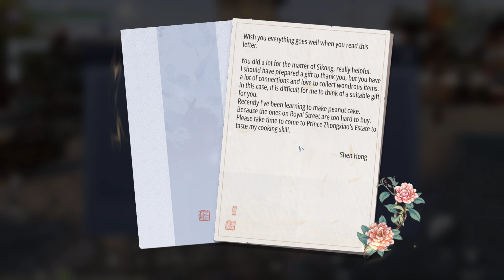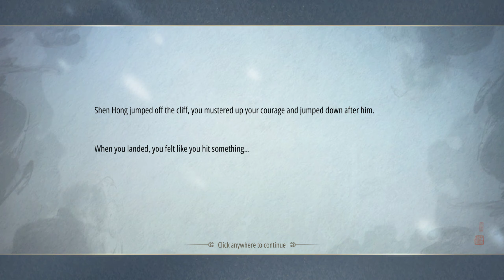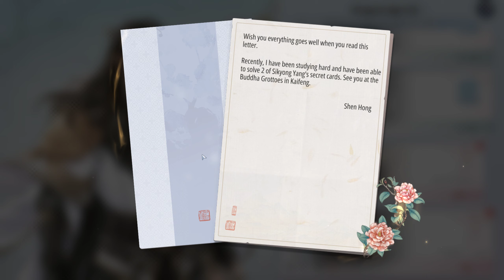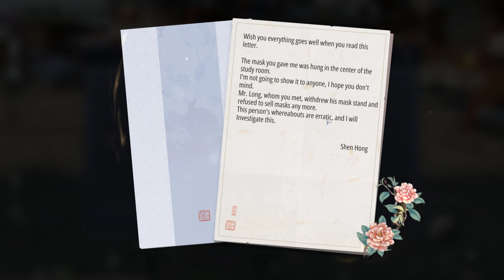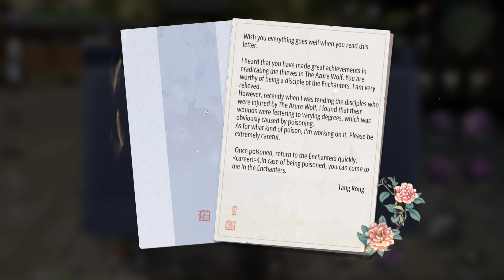Completed Fondness With Shen Guhong | Moonlight Blade Mobile Playthrough #40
I forgot Shen Guhong is about 40 years old. Cause I kept thinking, why are you asking Xiaoluo to do so many things? LOL At least Xiaoluo was acting how she should be. XDDD But she did have a little complaint behind his back, haha. She's so cute.